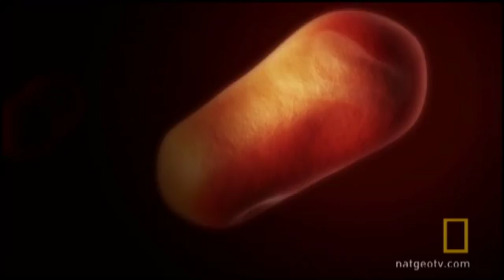Scientific Adam and Eve | National Geographic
Even with all of the world's diversity, every man and every woman can be traced back to the same Adam and Eve.